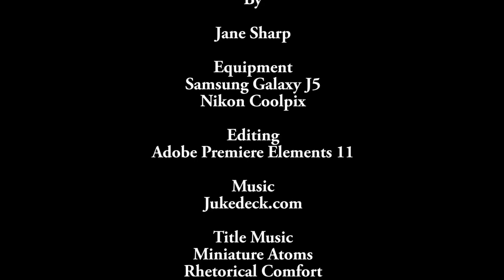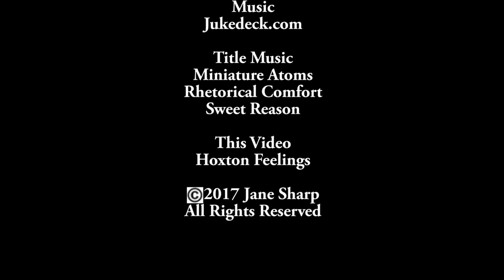Buzzin Vlogs Is On Holiday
The Vlog is now on a break and will return as soon as possible but will not have any videos for at least 7 days from today my apologies to my subscribers but I will not have access to my channel for this period of time as will not be at home i'll be where those photos are.